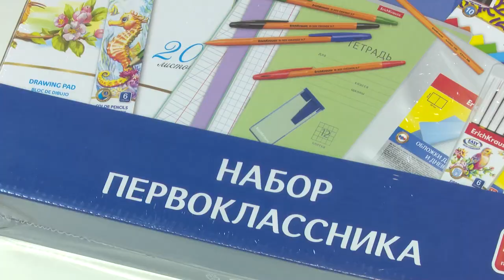Я первоклассник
В первой Одинцовской библиотеке провели мероприятие для дошкольников «Я – первоклассник». В преддверии начала учебного года детям вручили канцелярские принадлежности. В программе были: игры, подарки и показ спектакля.